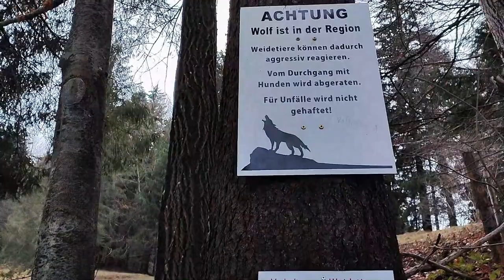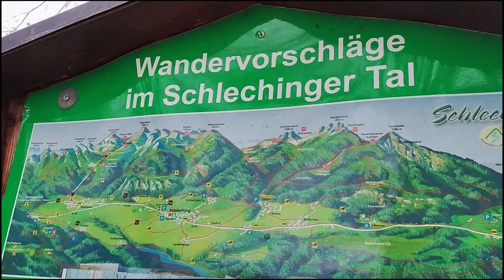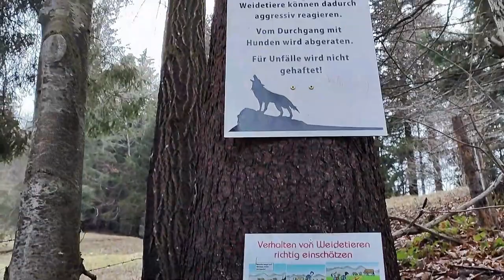Bavaria to Austria via the Smuggler's Path | Vlog 4 Part 1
After the World War II, cigarettes, coffee, rum and even cheese were smuggled through this route. As long ago as the early Bronze Age (1800 BC) this was an important trading route for copper and bronze. In the Middle Ages the route retained its purpose but the commodities changed to wine and salt.

Themed hiking trail - many new breathtaking attractions such as viewing platforms, a new gigantic suspension bridge, romantic resting places and much more. have been lining the newly designed smugglers' path since 2021, which leads along the western side of the valley from Kössen to Schleching in Bavaria.